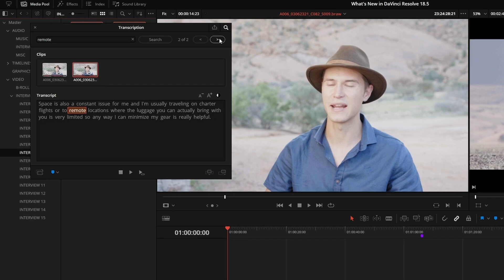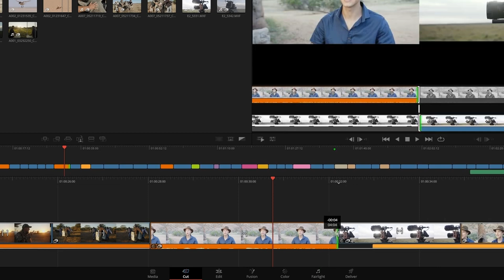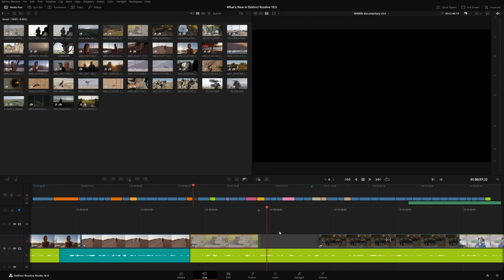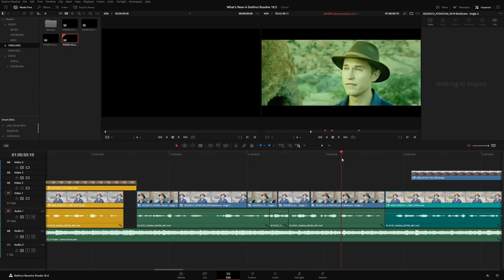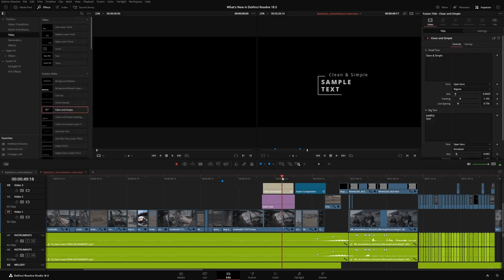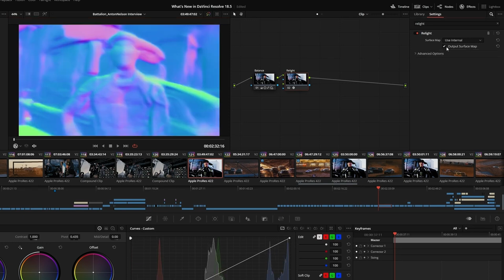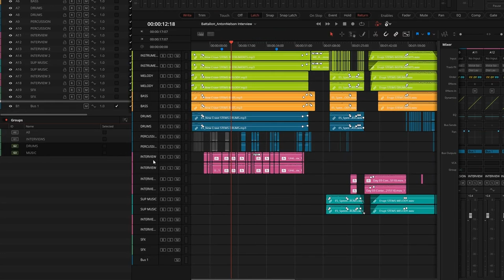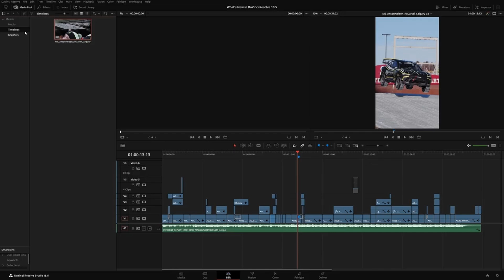DAVINCI RESOLVE 18.5 Review !!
Tutte le novità della versione 18.5 di Davinci Resolve, possibilità di scaricare la versione Beta, come sempre gratuitamente !!